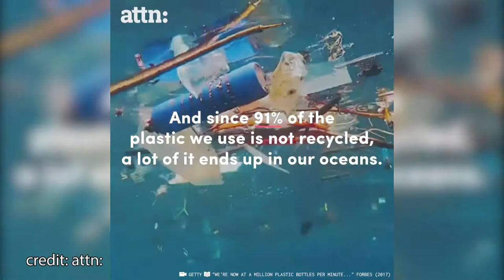Plastic Swimsuits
These swimsuits are made from old plastic bottles